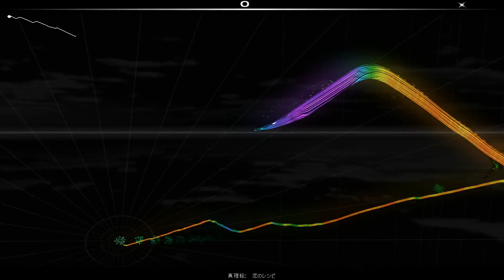真理絵 - 恋のレシピ (Audiosurf)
Title: 恋のレシピ (Koi no Recipe)
Artist: 真理絵 (Marie)
Album: GWAVE 2011 2nd Chronicle

Opening song for SuGirly Wish